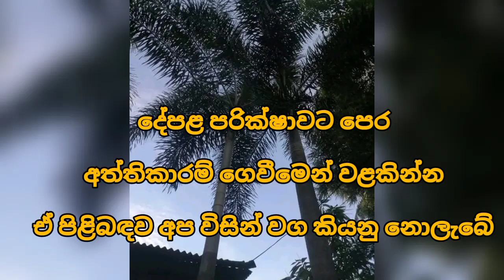HOUSE FOR SALE in Sri Lanka | low budget house |aduwata gewal| aduwata idam | land sale| ikman lanka